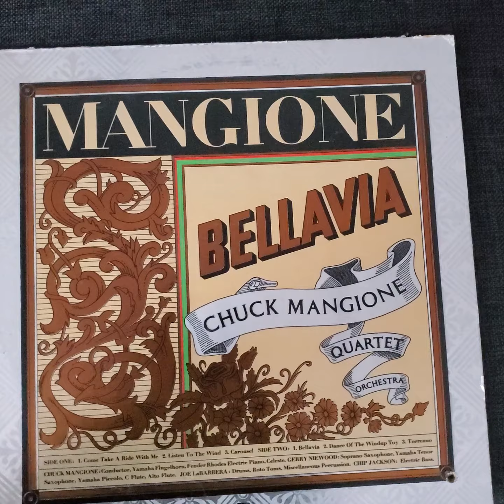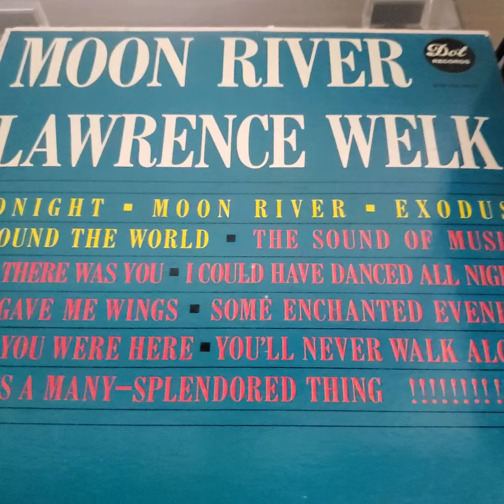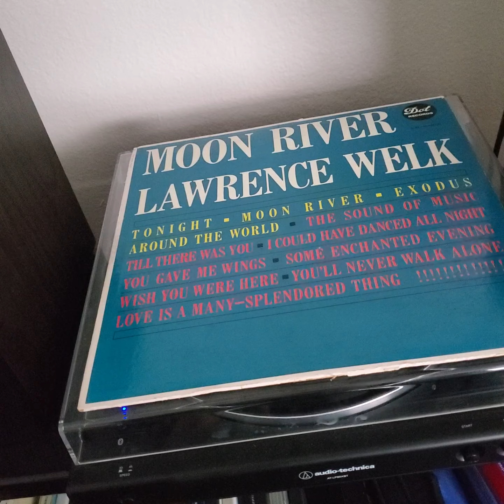New vinyls LP Tchaykovsky Moon river the sound of music and chuck mangione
I bought some vintage LP vinyls  and I played them to see if they were good